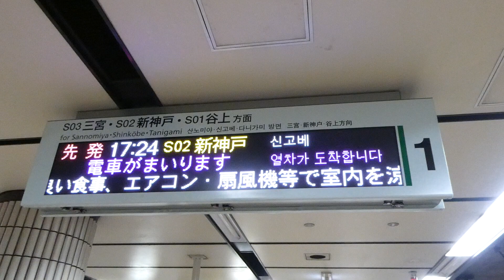【フルHD】神戸市営地下鉄西神・山手線7000系 大倉山(S05)駅停車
7051F(北神急行線市営化記念HM)。
神戸市営に転属してから初の収録です(塗装は北神急行時代のまま)。